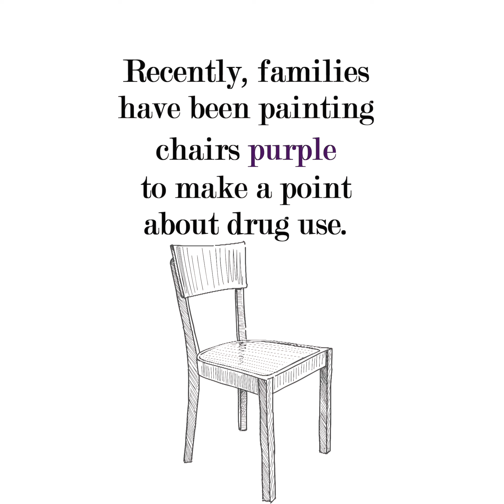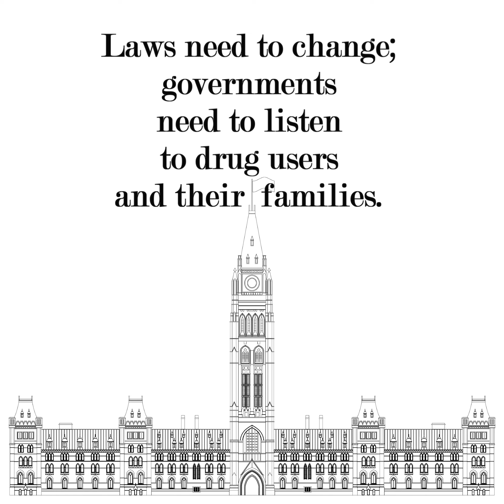The Problem with the word "Overdose"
When people die from using street drugs, it is called an "overdose." This suggests that they took too much, making it their fault. But drug users know the dosages of opioids that they can handle, since they have done it many times before. The problem is not taking too much, but the fact that the street drug supply is increasingly poisoned with extra drugs which make the strength of each dose unpredictable, and too often, deadly.

For more information on this issue, please visit
Moms Stop The Harm

MomsStopTheHarm